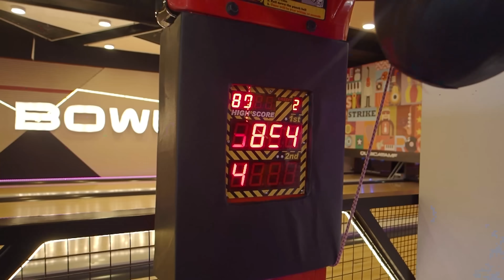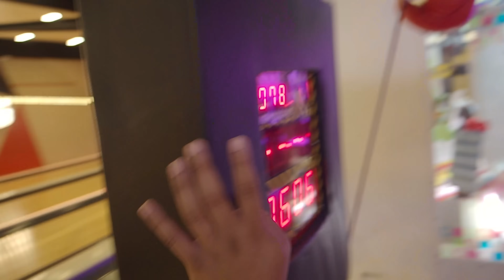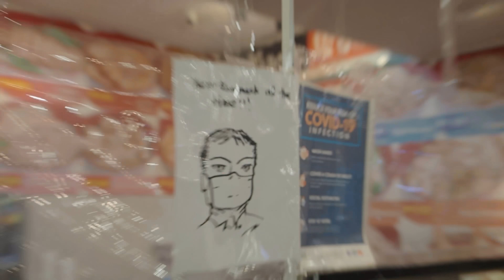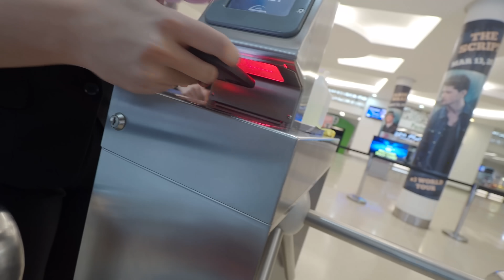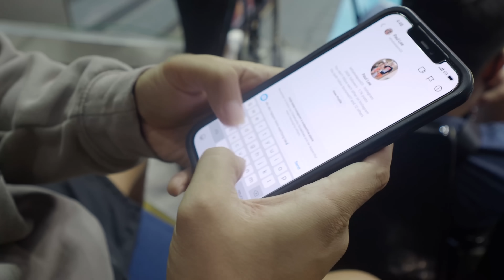FAMFAM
1 LIKE = 1 FLUSH-

sana kumain ka muna bago manood..